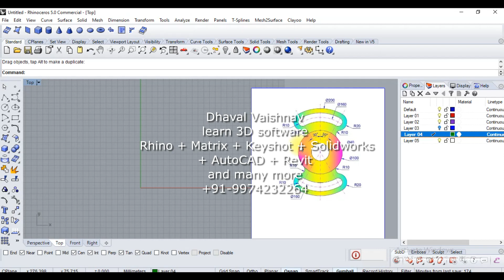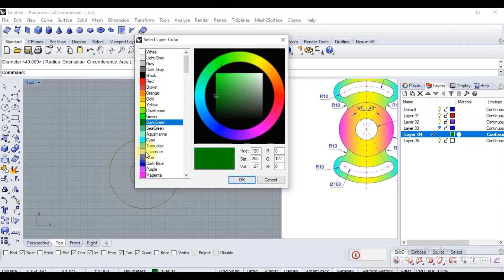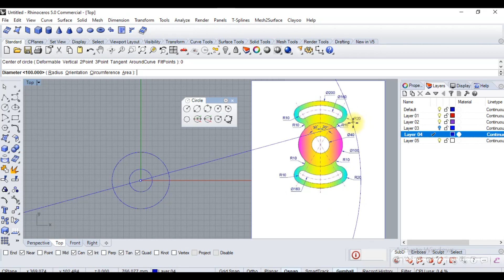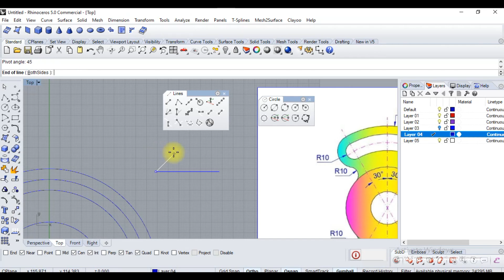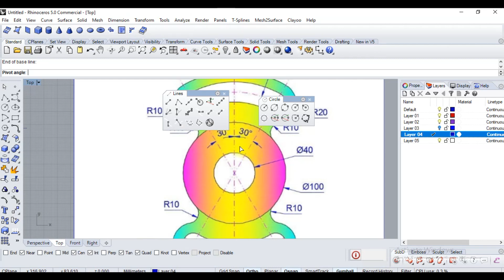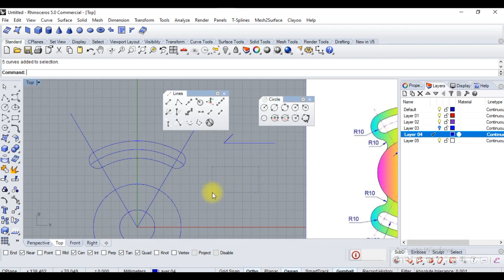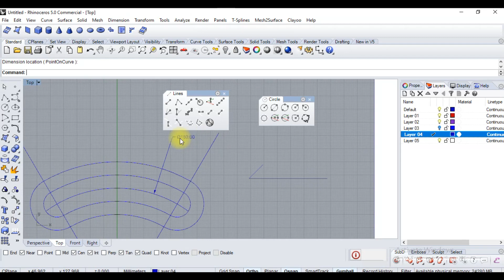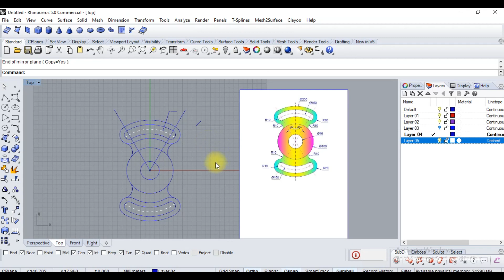Rhino 5 2D beginner practice drawing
make this drawing on your own